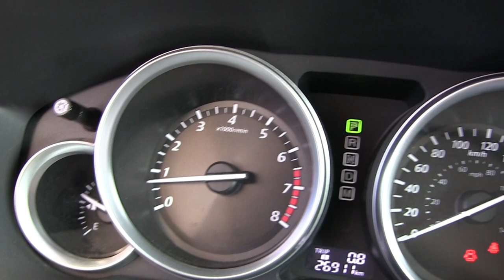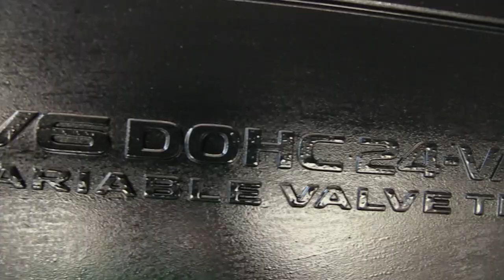Mazda / CX9 / 2015 - F0459128